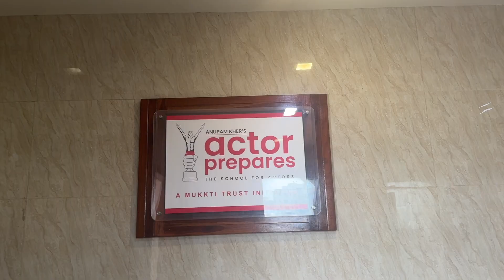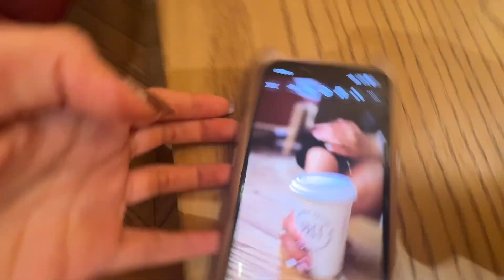Finally India Won The World Cup After 17 Years| Daily Vlog: 1096#dailyvlog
———vboy:)